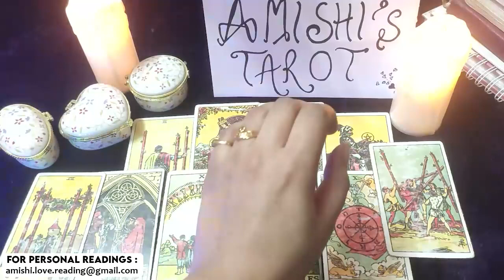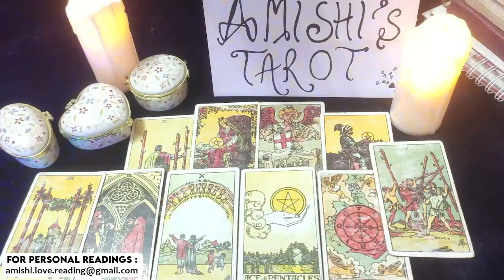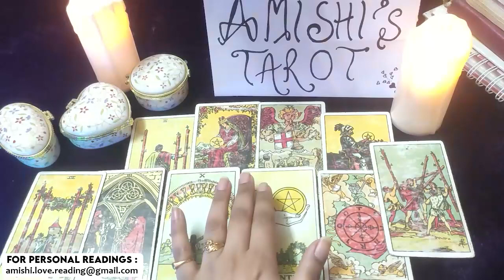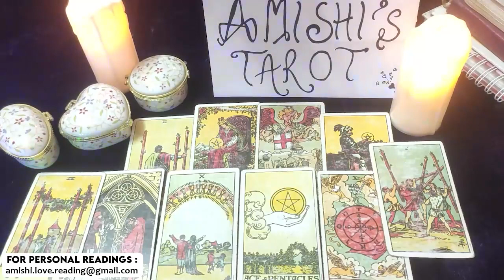TAURUS 💓WOW!THEY LOVED YOU 🖤FROM THE FIRST SIGHT👁BUT TO STUBBORN TO ADMIT IT😦HERE IS WHY ❔